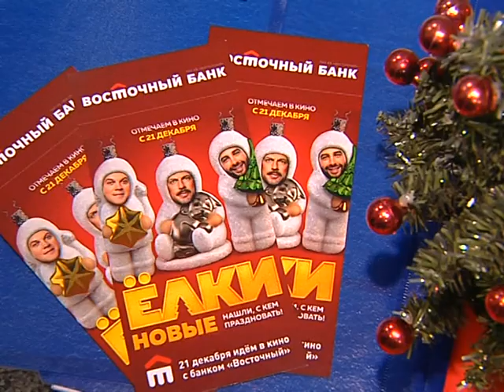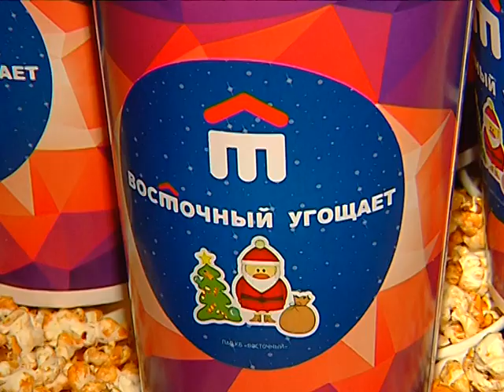сюжет КБ Восточный в кино с Восточным